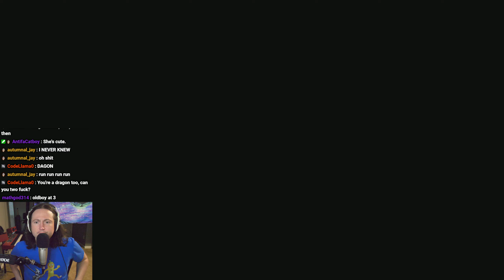Baldur's Gate 3 (Part 31)